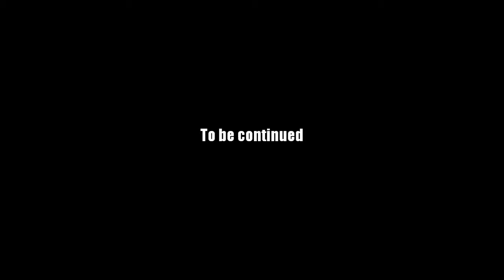AQ Worlds "Castle Undead" Intro Scene